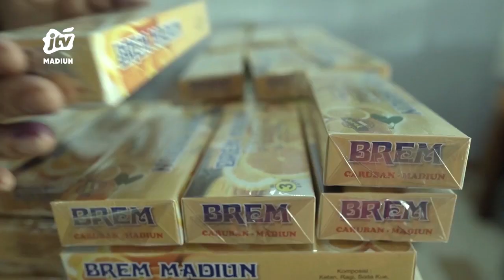NGAJI SORE - EP4 - TK Perwanida An-Nur Kota Madiun